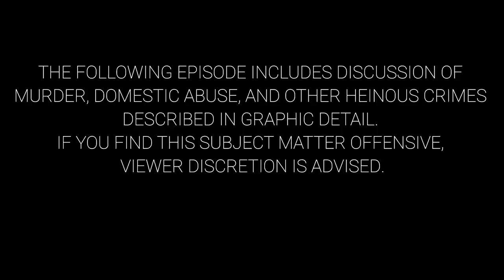Talking Decon Ep. 8 | Mesac Damas: "the Devil made me do it"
Our first fan suggested video!! Big thanks to Vanessa Hunt for commenting and recommending the case of Mesac Damas, the man who murdered his entire family in Naples, FL and pawned responsibility on the devil himself.